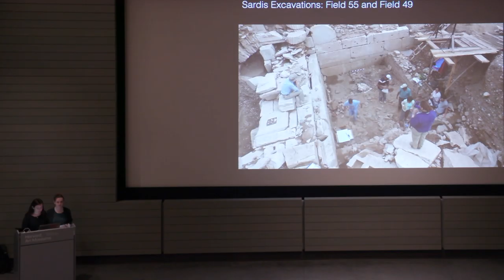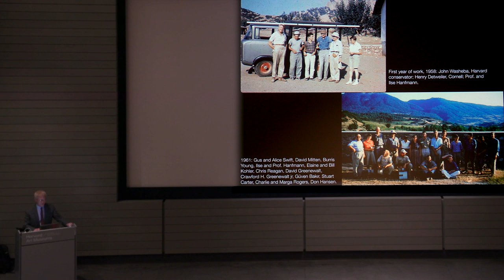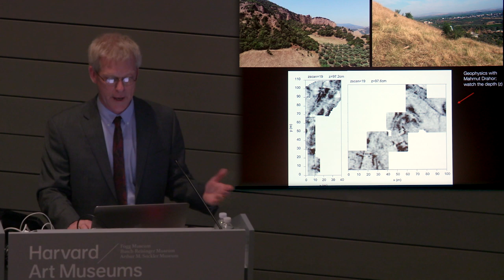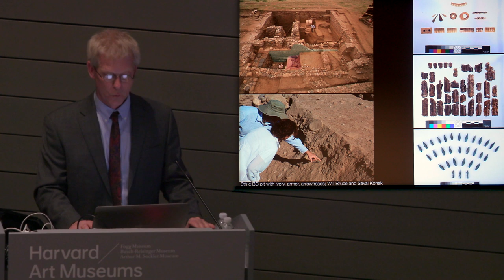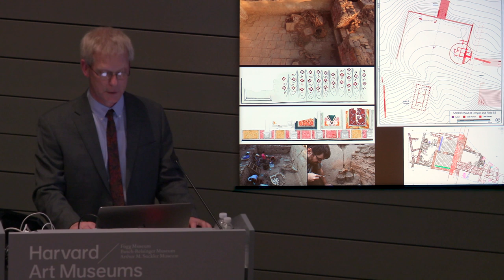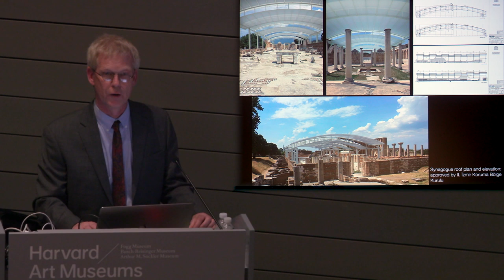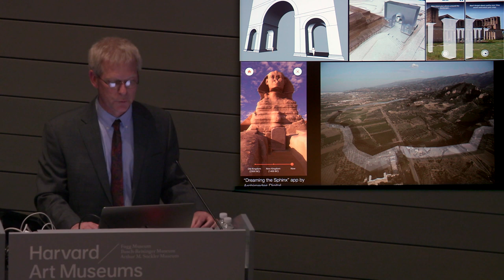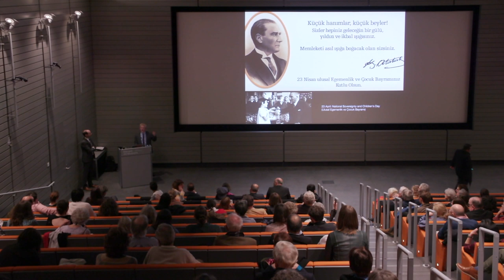Lecture—Recent Discoveries at Sardis: From the Bronze Age to the End of Antiquity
Sardis was one of the most important ancient cities of western Turkey—it was the birthplace of coinage, capital of the Lydian king Croesus, and site of one of the Seven Churches of Asia. In this biennial lecture, director Nicholas Cahill, professor of art history at the University of Wisconsin-Madison and director of the Sardis expedition, will present new discoveries, research, and conservation projects of 2018–19. He will share new evidence for occupation in the Early Bronze Age, almost a millennium earlier than previously believed; the remains of the Palace of Croesus and the capture of Sardis by Cyrus the Great; the largest arch in the Roman world; and information about patronage in the sixth century CE. Learn more about Archaeological Exploration of Sardis

Current conservation work at Sardis is also supported by an award provided by the U.S. Government, Department of State, U.S. Embassy Ankara. This biennial lecture series presents the latest research from the site to the Harvard and greater Boston communities.

Lecture Note: Prof. Paul Kosmin states that Nick Cahill became director of Sardis following the death of Director Crawford H. Greenewalt, jr. Prof. Greenewalt, jr. passed away in May of 2012, a few years after Nick Cahill had become director of the Sardis expedition in 2008.

Tuesday, April 23, 2019, Menschel Hall, Harvard Art Museums.